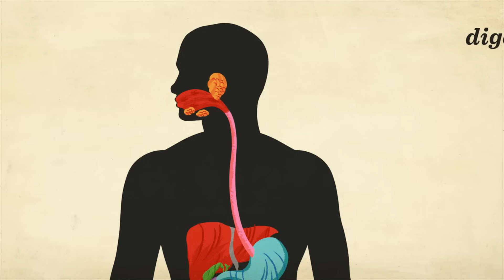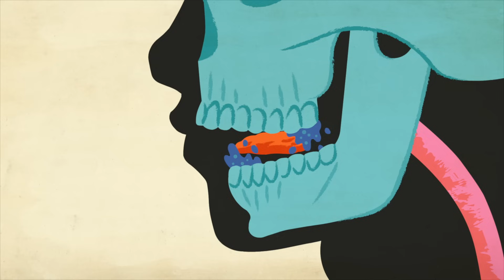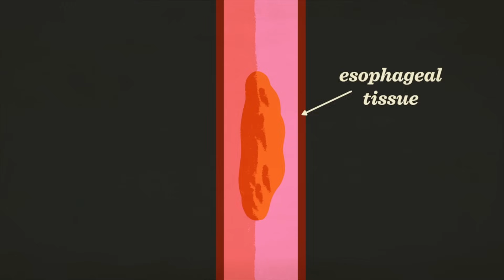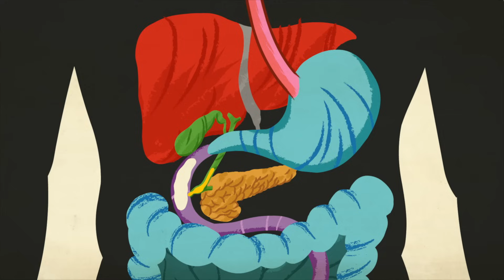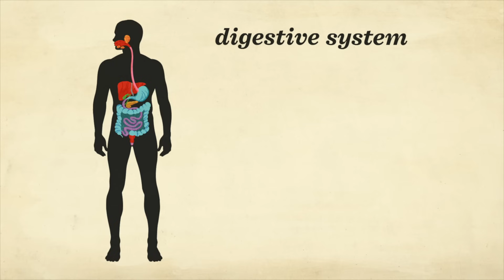كيف يعمل جهازك الهضمي؟ - إيما بريس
يؤدي الجهاز الهضمي، المعلق باستمرار داخلك، معجزة يومية تتمثل في تحويل طعامك إلى عناصر مغذية حيوية تمدّ جسمك بالطاقة وتضمن بقاءك على قيد الحياة. تتتبع إيما بريس رحلة الطعام التي تستغرق 40 ساعة على امتداد تسعة أمتار عبر الجهاز الهضمي المذهل.

درّسه Emma Bryce

 إخراج Jeremy Jusay